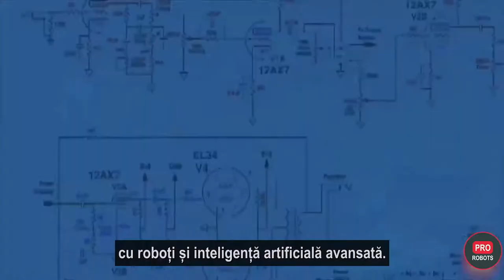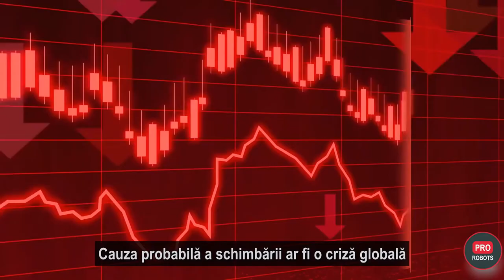Proiectul Venus al lui Jacque Fresco | intro 2021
Dupa ce umanitatea a trecut in ultimii ani prin criza de sanatate provocata de virusul Covid-19, o noua speranta a aparut la orizont, pe care majoritatea oamenilor indoctrinati de sistem o ignora, fiindca la nivelul mentalitatii actuale este o utopie.
Daca au dreptate sau nu, timpul va raspunde probabil in urmatoarele decenii...